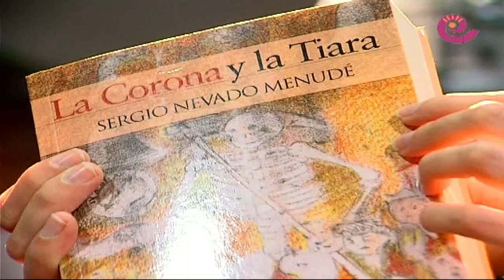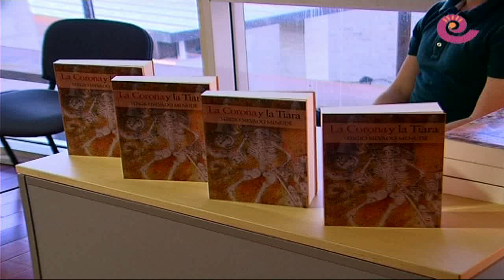La Comarca.tv - Presentación libro Sergio Nevado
En la sede de la Comarca del Bajo Aragón se presentó la novela de Sergio Nevado que lleva como título "La Corona y la Tíara" ambientada en pueblos del Bajo Aragón Histórico y sobre todo en el Convento de Calanda.